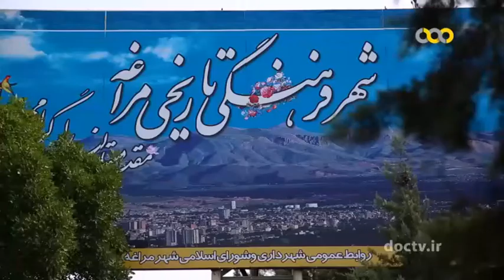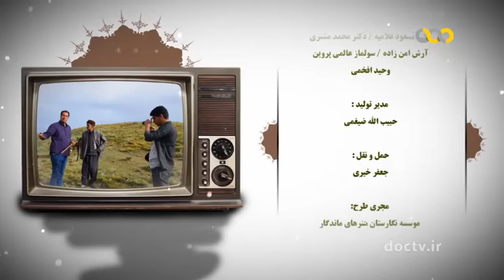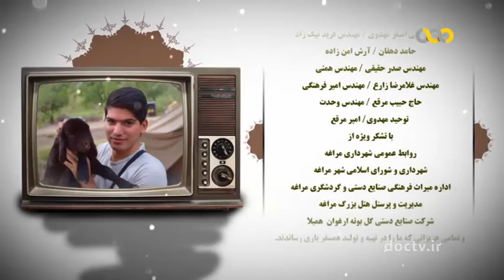مراغه ۱۲ Maragheh IRAN